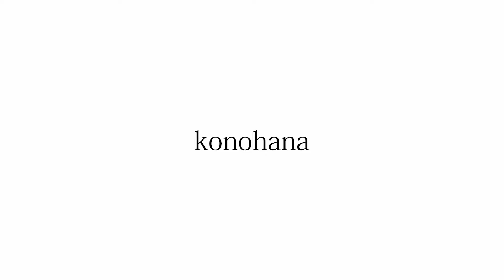おきもの手帖 衿が綺麗に抜けてすっきりと着るコツ 花じゅばん 実装編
今回は衿が綺麗に抜けてすっきりと着るコツ 花じゅばん 実装編をご紹介致します。

00:00〜挨拶
00:16〜解説
02:53〜挨拶

‹店舗情報›
OPEN  水〜日曜日 13:00〜17:00(月、火曜日 店休み)